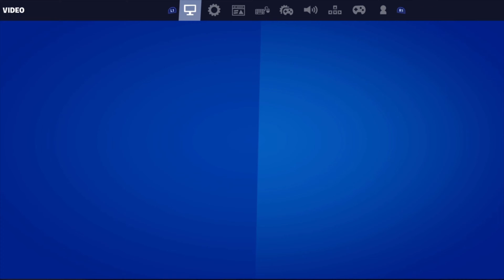Progression 3 + Settings